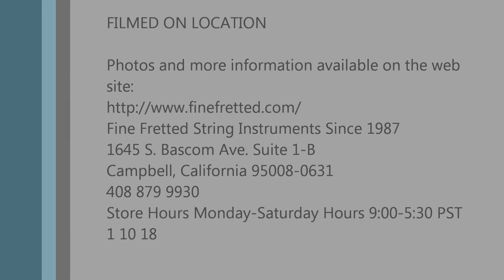Ricardo Bustillos plays 1947 Viuda de Santos Barbero Flamenco Guitar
It is sold, here's a current list:
Fine Fretted String Instruments Since 1987
1645 S. Bascom Ave. Suite 1-B
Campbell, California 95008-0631